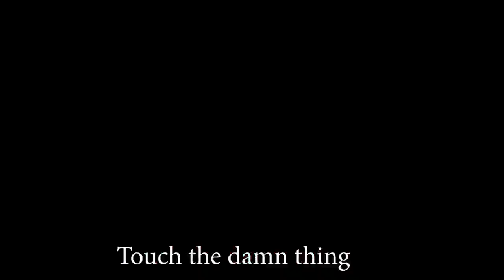Rudo Lip Reads The Colorado Avalanche Discussing Whether Or Not To Touch The Clarence Cup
Nominate a community star to go to an Avs Playoff game courtesy of Breck Brew